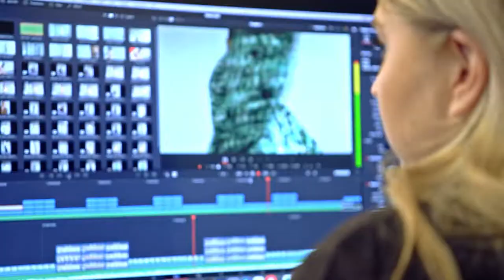Brands of Scandinavia - Brandfilm